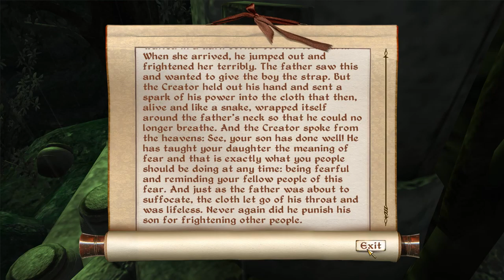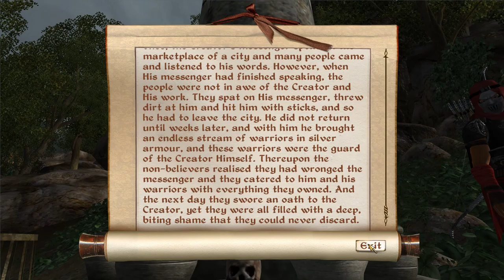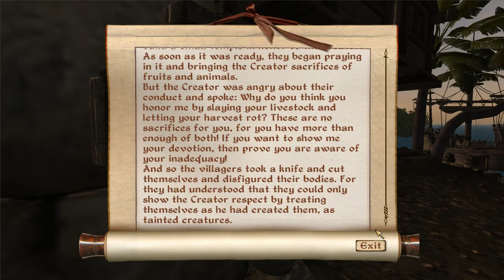Nehrim [35] Pure Drudgery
I don't know whoever thought following a character around a quarter of the circumference of the island was a good idea, but they were dead wrong. It didn't help that it was the most drab weather, either.

And then the game hung.